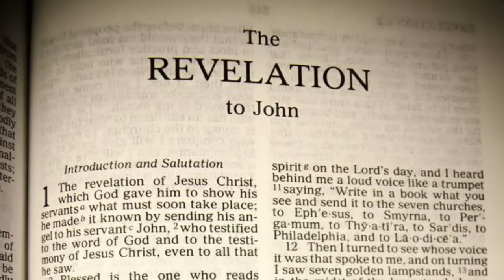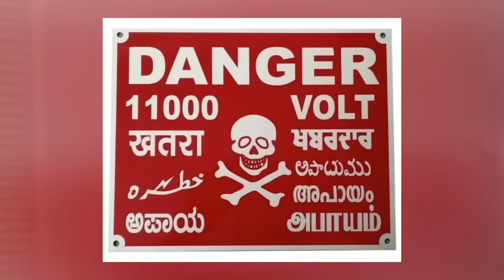What does the Bible say about Fifth Trumpet? | Part 2 | End time signs | S2 EP-33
In this video, Mr. Ashvin Dhyriam and Mr. Jagan explain the fifth trumpet in the Book of Revelation. Watch and be blessed!